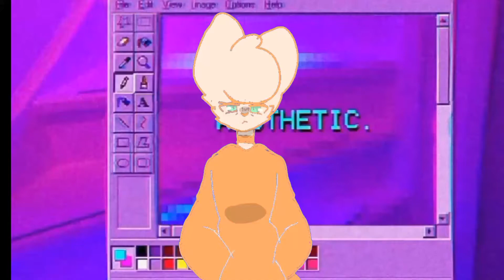The Loser meme|animation meme|Back story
Laaaazyyyyyy